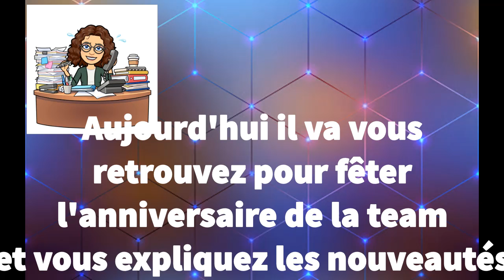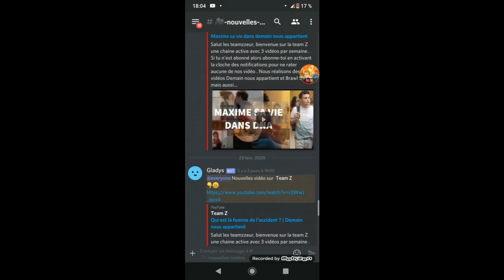BON ANNIVERSAIRE LA CHAINE - Demain nous appartient, Brawl Stars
Salut les teamzzeur, bienvenue sur la team Z une chaine active avec 3 vidéos par semaine . Nous réalisons des vidéos Demain nous appartient et Brawl Stars mais aussi des exclus
Bon visionnage